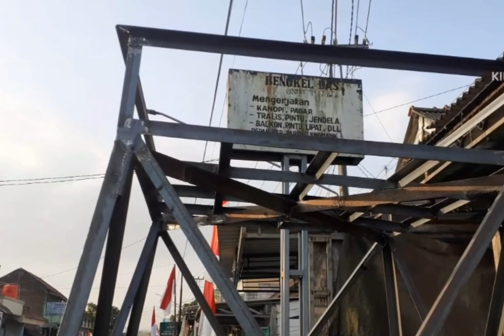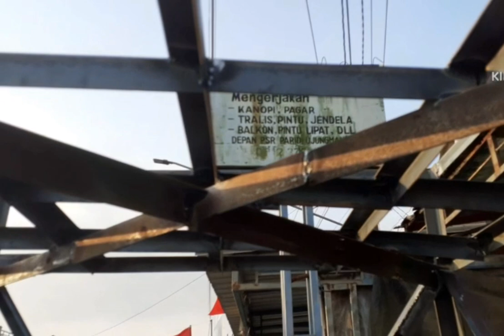review tandon air tower Torn ❗water reservoir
review tempat tandon air.bahannya menggunakan siku 4 cm full.ukurannya tinggi 2 meter lebar bagian bawah 1.5 m..bahan sikunya menghabiskan 10 batang.